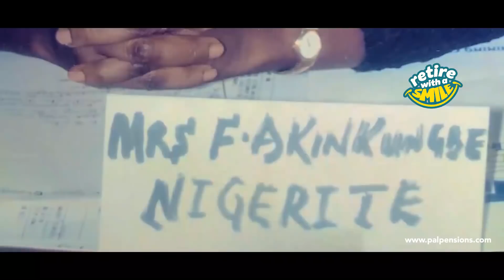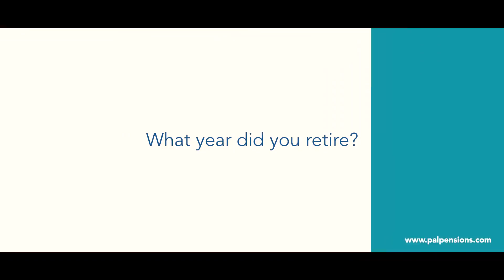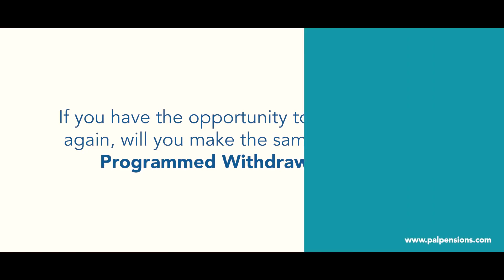Meet our Retiree of the week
Meet Mrs Akinkugbe, our Retiree of the week. She retired in 2010 and we have been her PAL every step of the way.